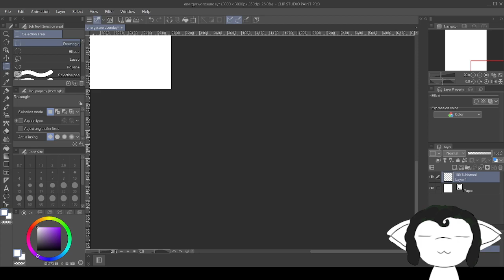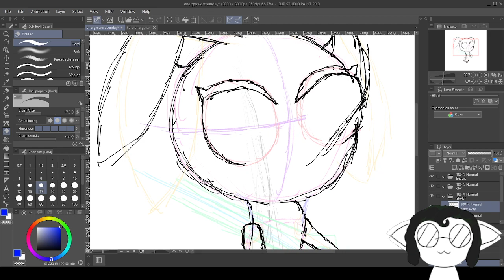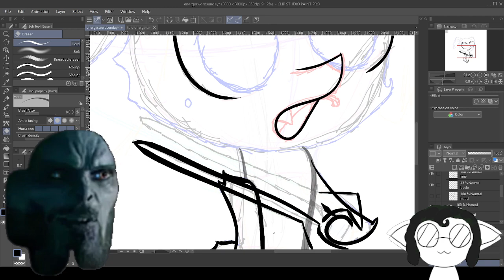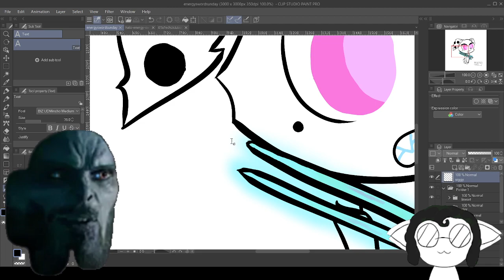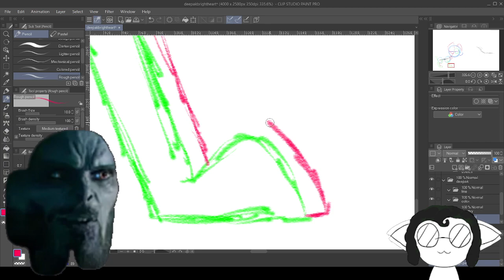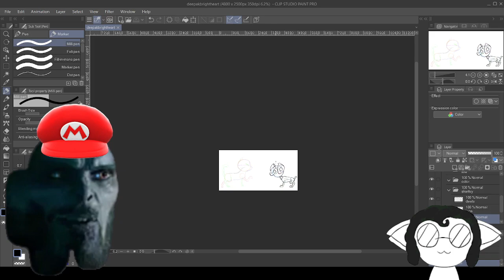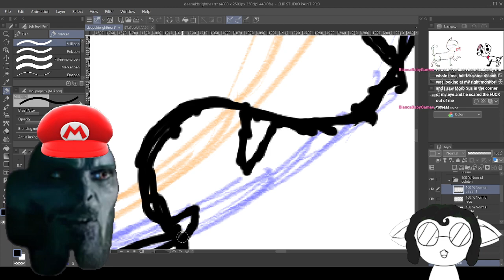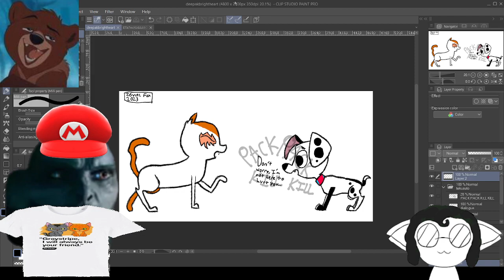March (geddit) of the Dalms (making art for da trending party)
a livestream of me drawing dalmatians from a cartoon nobody watched. also a cat and a sword.  Mob Sus is there too.